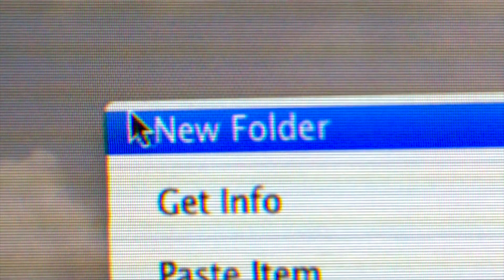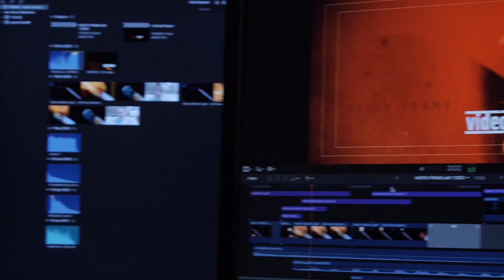2021 MATCH FRAME PROMO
The LAUNCH Video Promo for Match Frame Editing
A collection of edits and show reel of some of my work.